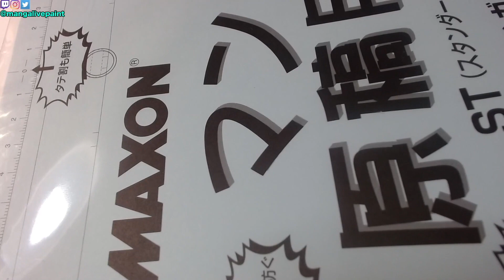【ペン選び】良いペン悪いペン【漫画家志望】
大友先生が丸ペンを使っているという理由だけで
丸ペン一筋10年以上です
30代、デビュー済みの元少年漫画家志望です
★Turn on the English subtitles and enjoy★

今回は実際に使用している丸ペンの紹介動画です
In this video, I'll show you the actual round pen I'm using.

使用画材/Art Materials Used
丸ペンRound pen/ゼブラ、日光 Zebra, Nikko
インクink/PILOT
漫画原稿用紙sheets of paper/MAXON

今更ですが簡単な自己紹介的なものです
今後少しづつ色んな話をして行きたいと思います
It's a little late for this, but I'd like to introduce myself briefly.
I'd like to talk about various things a little bit more in the future.

普段は油性ペンで巨大な漫画を描いている
「マンガライブペインター内田」です
I'm "Manga Live Painter Uchida"
who usually draws huge manga with oil-based pens.

★ご支援はこちら★
【Etsy（Overseas mail order/海外通販）】

 ◆Currently, we cannot send packages to the United States due to the influence of the coronavirus. Orders can be accepted, but it will take some time before shipping.

mangalivepainter/内田慎之介(Shinnosuke Uchida)